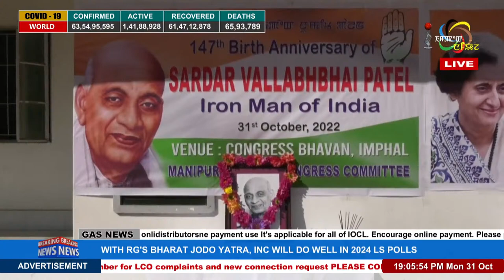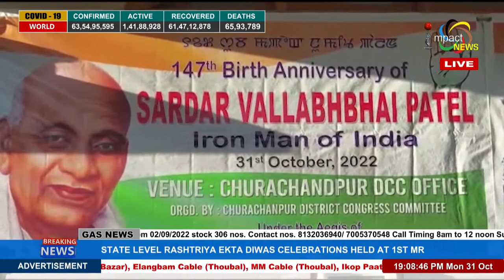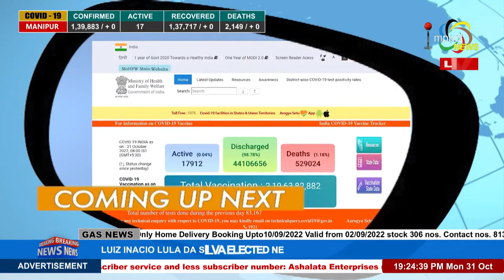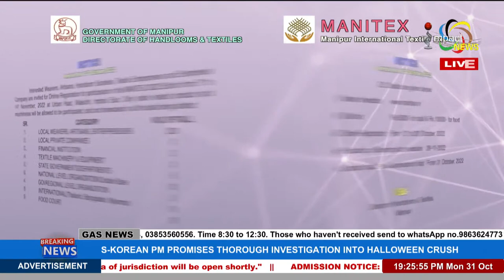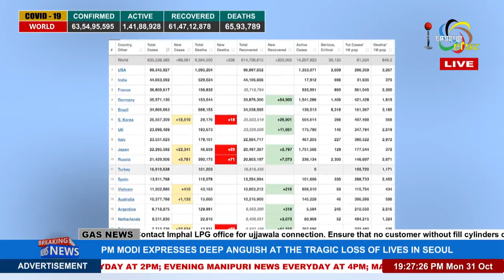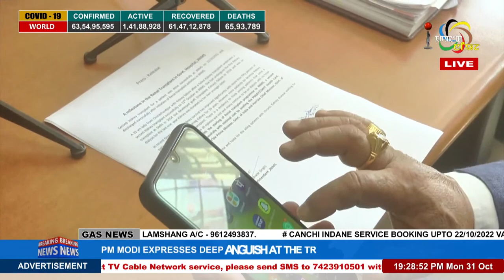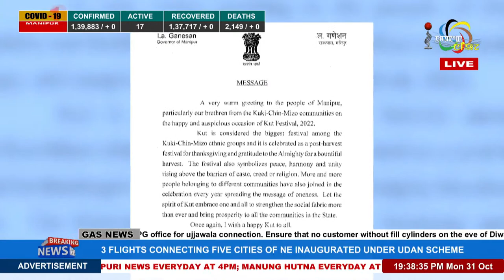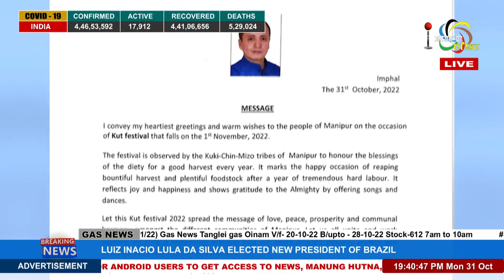IMPACT NEWS ENGLISH BULLETIN 31 OCT 2022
ANCHOR : PREMI THANGJAM